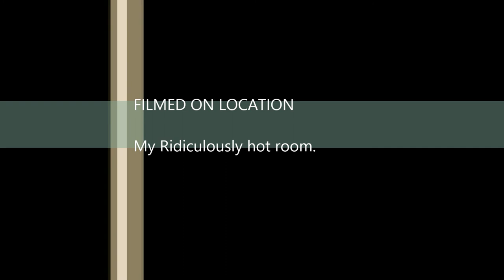Artist of the Year Video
THis is my 2013 artist of the year video that i made. the art Assembly is may 22! i hope you like it.